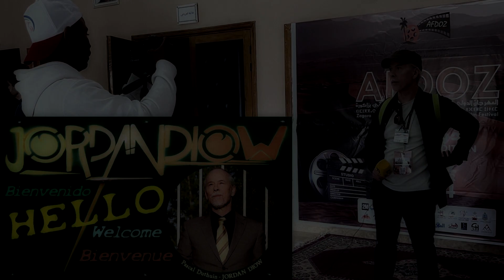JORDAN DIOW Morocco 2024, 12th Zagora International Documentary Film Festival, Interview Great Lakes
BEFORE THE EXTENDED VERSION COMING SOON...

JORDAN DIOW Maroc 2024, Festival international du Film documentaire de Zagora, Interview Great Lakes réalisée par le talentueux journaliste marocain Tlaglou Alikhbarya (تلاكلو الإخبارية).

JORDAN DIOW Morocco 2024, Zagora International Documentary Film Festival, Great Lakes Interview by talented Moroccan journalist Tlaglou Alikhbarya (تلاكلو الإخبارية).

Festival international arabo africain du film documentaire de Zagora
Festival international arabe africain du film documentaire de Zagora
Zagora International Arab-African Documentary Film Festival

Great Lakes est un court métrage documentaire français de 2007 écrit et réalisé par Pascal Duthuin.

Great Lakes is a 2007 French short documentary written and directed by Pascal Duthuin (JORDAN DIOW).

Things are always falling around us, sometimes dragging us down in their wake. November 9, 1989 : the Berlin Wall falls, the Soviet Empire disintegrates. September 11, 2001 : the Twin Towers collapse, shaking America to the core as Europe seeks to emerge. GREAT LAKES, both document and staging : the destruction of the GREAT LAKES CHEMICAL factory in Persan, Val d'Oise, and the fall, the demolition of its last bastion, the 52 m high chimney, the culmination of a local socio-economic tragedy.

Les choses tombent autour de nous, toujours, et nous entraînent parfois dans leur chute ou leur sillage. 9 novembre 1989 : chute du mur de Berlin, l'Empire soviétique se désagrège. 11 septembre 2001 : les tours jumelles s’effondrent, ébranlant durement l’Amérique tandis que l’Europe cherche à naître. GREAT LAKES, à la fois document et mise-en-scène : de nos jours, lors de la destruction de l'usine GREAT LAKES CHEMICAL à Persan, Val d'Oise, la chute, la mise à bas de son dernier bastion, la haute-cheminée de 52 m, point d'orgue d'un drame socio-économique local.

Image & Son : Jordan Diow
Post-production : Pascal Duthuin
RCA - CNC : 161397
IMDB : 4808834

2023 : Royaume-Uni de Grande-Bretagne et d'Irlande du Nord – Londres - Lift-Off Global Network Filmmaker Sessions - Sélection officielle
2024 : République de l'Inde – Dewas – Kalakari Film Festival - Sélection officielle
2024 : République de Turquie – Istanbul - IFSAK Short Film Festival - Sélection officielle
2024 : Royaume du Maroc - Zagora - Festival du documentaire arabe-africain de Zagora - Sélection officielle + Invitation en séjour présentiel

Jordan Diow (Pascal Duthuin), high-tech entrepreneur (Lithium Espace Mobiles), president of the artistic association ◄۞♦Eden♦16/9 Productions♦۞►, is an actor-director-producer, singer-songwriter, visual artist/photographer, performer and French poet/ novelist. Studied the technique of cinema at the CLCF (Conservatoire libre du cinéma français), as well as its more volatile data, history(s) and theory(s), at the University of Paris-VIII. Seasoned traveler he traces a very personal creative line through the enclaves of a video production nourished by multiple graphic, photographic, musical & literary experiences.

Jordan Diow (Pascal Duthuin), ex-chef d'entreprise high-tech (Lithium Espace Mobiles), président de l'association artistique ◄۞♦Eden♦16/9 Productions♦۞►, est un acteur-réalisateur-producteur, auteur-compositeur-interprète, plasticien/photographe, performer et poète/romancier français. A étudié la technique du cinéma au CLCF (Conservatoire libre du cinéma français), ainsi que ses données plus volatiles, histoire(s) et théorie(s), à l'université de Paris-VIII. Voyageur aguerri il trace une ligne créatrice très personnelle au travers des enclaves d'une vidéo-production nourrie de multiples expériences graphiques, photographiques, musicales & littéraires.

Festival international du Film documentaire de Zagora, Zagora International Arab-African Documentary Film Festival, Festival international Arabo Africain du Film documentaire de Zagora, Festival international arabe africain du film documentaire de Zagora, Afdoz, Court-métrage documentaire, Short documentary movie, Pascal Duthuin, Jordan Diow, Zagora, Great Lakes,
Great Lakes Chemical, Aziza Essalek, Khalid Elmargaoui, Domitilla Ruffo di Calabria, Hicham Bahfid, Giulia Tortorici, Dheeraj Akolkar, Hatim Abdelghafour, Christina Sassayannis, Domenico Maddaloni